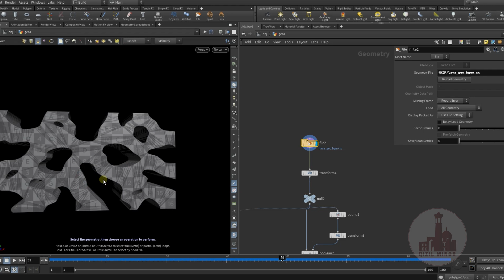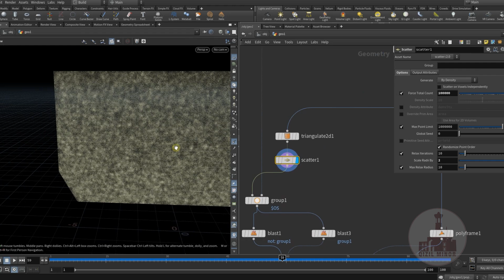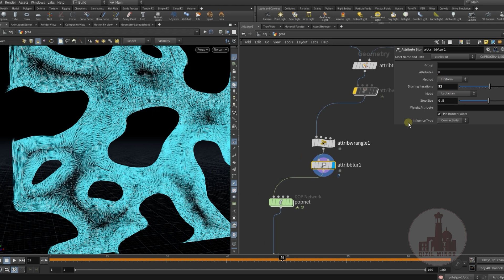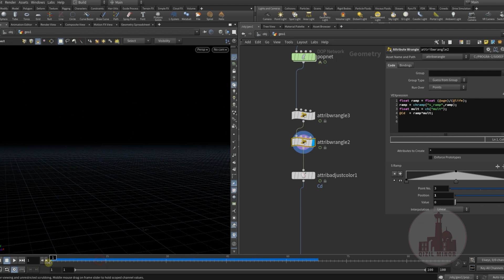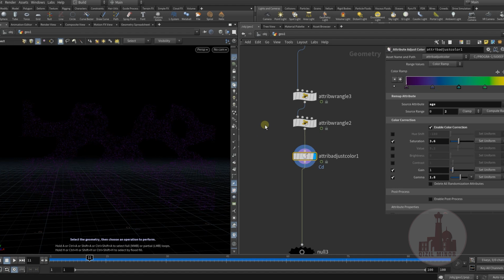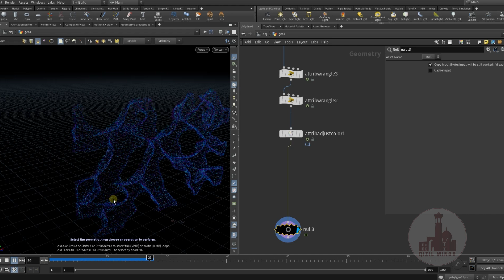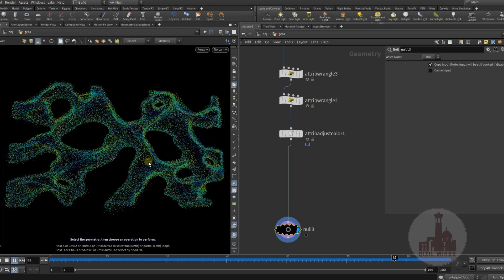HOUDINI: ParticleFlow FX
Lesson on ParticleFlow FX, custom velocities

Learn 3D, VFX, Animation , Dynamics and Simlation